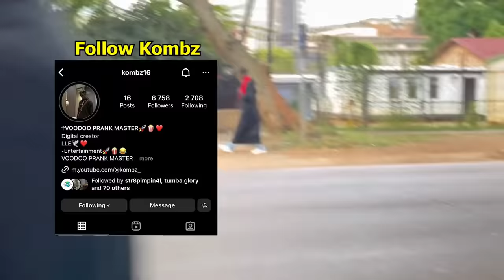SACRIFICING MY GIRLFRIEND FOR R10 Million *Voodoo Prank*!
Voodoo Prank High School Edition | Voodoo Prank on My girlfriend!! Ghost Hlubi Voodoo Prank on Seemah